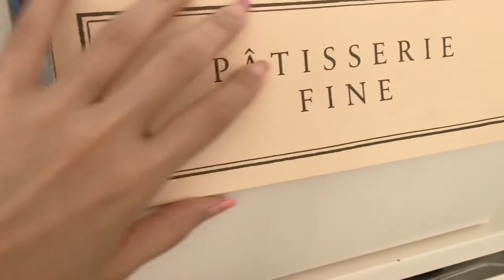Vlog No. 141 - Mother's Day 2017, Binge Eating at Sidra, Mahboula & School During Ramadan